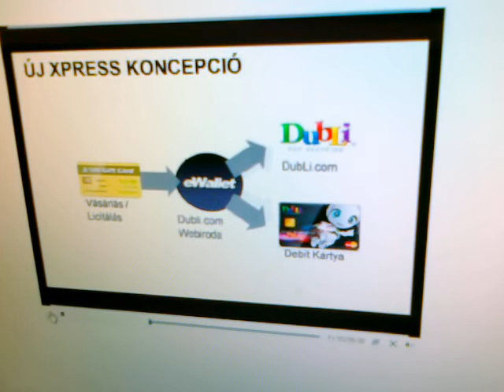Dubli elönyök.mp4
Mindenkinek meg kell tudni milyen óriási előny használni a Dubli V.I.P. tagságot..
Nem csak a zene szórakozás ,hanem a többi rendkívüli  érdekes és hasznos program miatt is  mint. pl. az aukciók -ahol a pénzt vásárolhatunk olcsóbban!Ez óriási...ez egyedi és okos megoldás rengeteg ember számára...